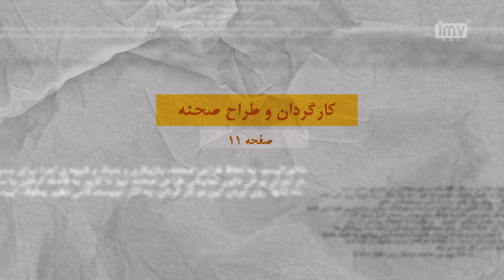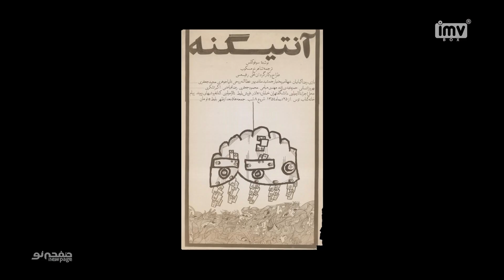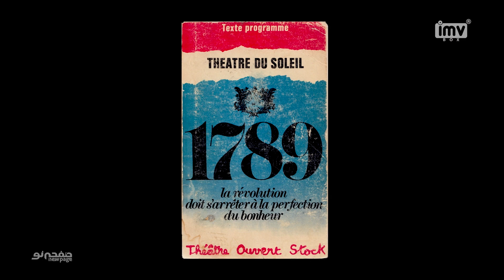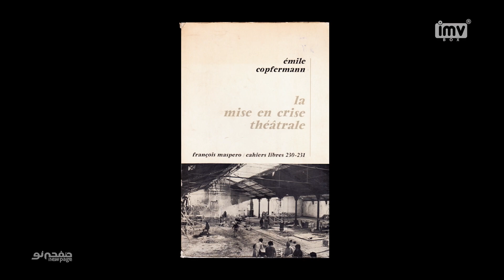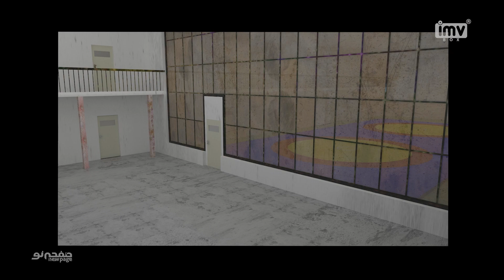Episode 11, Ali Raffi, (SUB) | مسترکلاس کارگردانی تئاتر علی رفیعی | New Page - صفحه نو 🎦